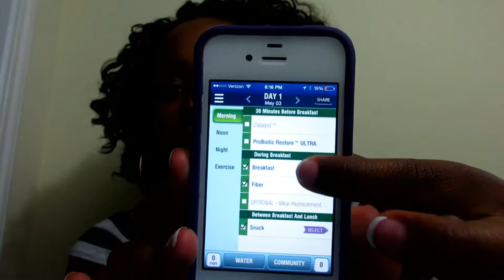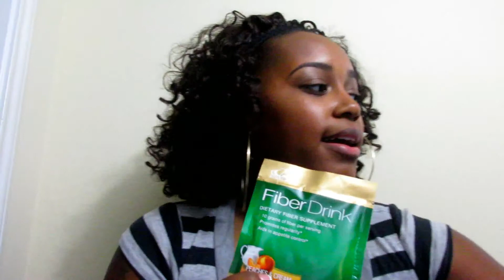AdvoCare 24 Day Challenge- Love On 6th Fitness Vlogs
Welcome to Love On 6th Daily Vlogs!

I will keep it real with you and tell you how it works for me and hopefully with hard work the pounds will fall off!!

TO ENJOY MORE VLOGS CLICK HERE!

❤Camera We Use: Canon Powershot ELPH 340 HS

💋💋💋KISSES FROM THE MRS.!!!